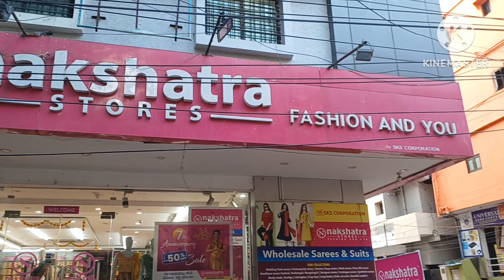Kurthi collections from Nakshatra Stores Vanasthalipuram Wholesale prices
Kurthi collections from Nakshatra Stores Vanasthalipuram

kurti collection
black kurti collection
my favourite kurti collections
latest kurti collection
jaipuri kurti collection
my latest kurti collection
black kurti collection in tamil
lakshmi nakshathra kurti collection,ms collections
kurta collection
diwali collection
cotton kurti
meesho kurti haul
dress collection
kurti haul
trends collection
summer kurti
latest kurti
kurti design
trends new collection
rayon kurti